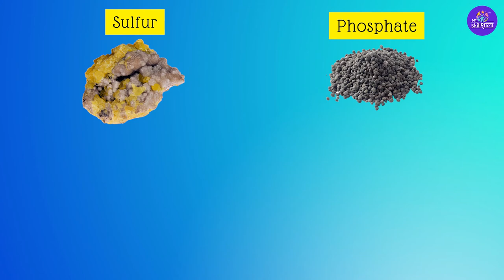Invention of the Matchstick : How match stick was accidentally invented | Tidbit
The matchstick is one of the most useful invention that can be used to perform many tasks. It can be used to light a fire, heat up food and also used to remove stains. It is considered as a daily commodity. We take it so much for granted that we don't even know when was it invented and how it was discovered. In this video, you will learn about the history of the matchstick.

Byte Size Learning about Match Stick by Avani Thacker

TidBits by MySkillShaala are fun short learning for kids. If you are searching for educational videos for children, then you are in the right place. TidBits learning videos are the most entertaining and engaging way to learn from the most creative and talented group of educators on the planet.

Do you like MySkillShaala TidBits, watch daily short videos and learning something interesting daily. Also answer a question from the video and win rewards on MySkillShaala.